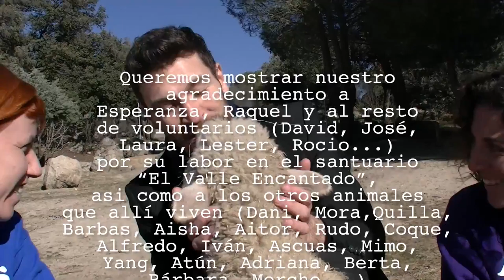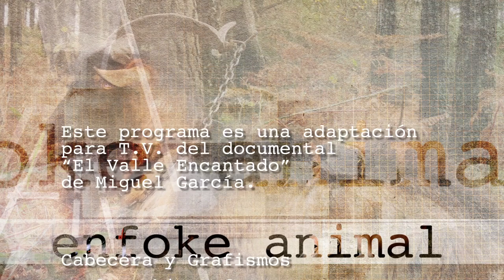ENFOKE ANIMAL 04 Especial El Valle Encantado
Como os prometimos el sábado pasado hoy vamos a conocer un poco más en profundidad quiénes son y cómo viven los habitantes del santuario de animales o "antigranja" El Valle Encantado.